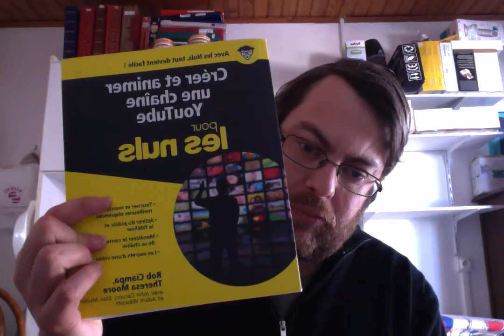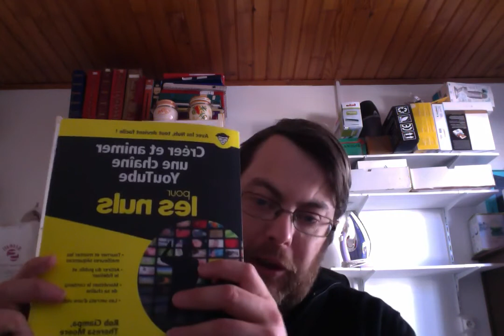Vidéo de présentation du livre créer et animer une chaine YouTube pour les nul 720p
version brocher
version kindle